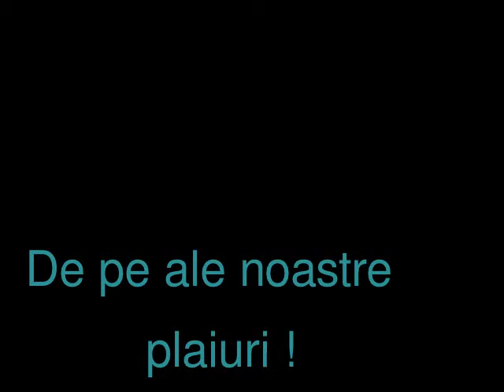De pe ale noastre plaiuri ! -Videoclipul meu editat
In drum spre Dragomirna, jud.Suceava-Romania !
fotografii personale.